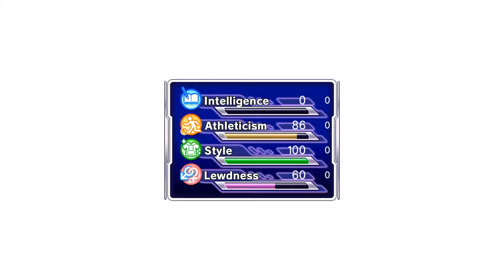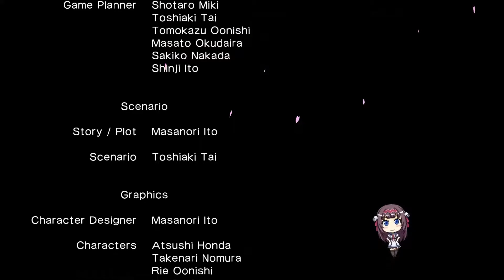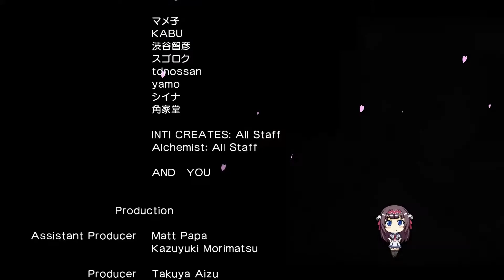Gal*Gun: Double Peace - Shinobu Route Final-2 [END]